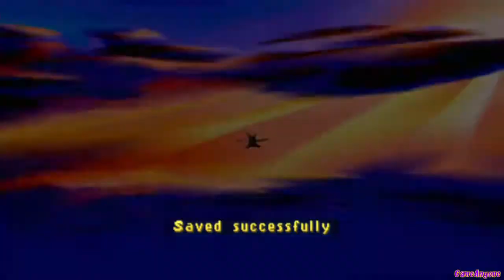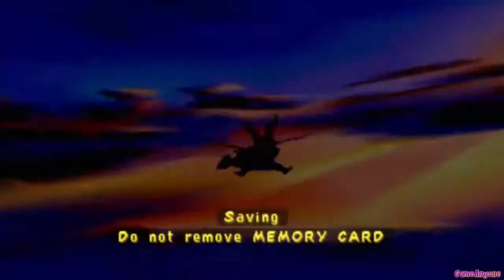Spyro: Year of The Dragon Episode 2: Damage Control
We gotta fix this somehow.